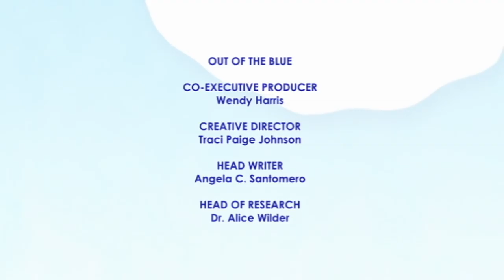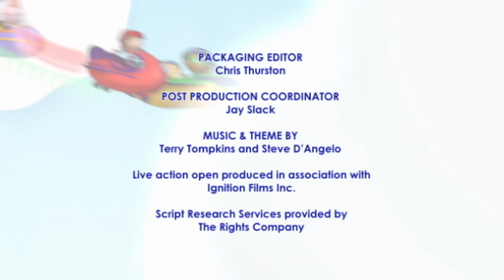Super WHY! Full Episodes ✳️ Let's Be Cowboys! ✳️ S02 (HD) Videos For Kids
The Super WHY! mission is to inspire children to develop a lifelong love of reading and books.! The adventures take place in Storybrook Village, a magical three-dimensional world behind the shelves in your library, where all of your favorite fairytale characters live, including four best friends: Red, from Little Red Ridinghood; Pig from The Three Little Pigs, Princess from The Princess & the Pea, and Whyatt, the curious younger brother of Jack from Jack and the Beanstalk, who discovers he has the power to fly inside books to find the answers to his questions.

✳️ Whyatt Beanstalk – The leader of the group of characters who become the "Super Readers", Whyatt is an olive-skinned, blue eyed, brown-haired boy who wears a dark blue polo shirt with green stripes and khaki pants. In the episode "Jack and the Beanstalk", it is revealed that Whyatt's older brother is Jack, the hero of the English folk tale Jack and the Beanstalk. Whyatt lives with his mother, who writes stories, and his father who illustrates them, along with baby sister Joy but not his brother. Jack appears in some episodes but generally is "away at college." When Whyatt introduces himself at the Book Club, he says, "Whyatt here!" His superhero form is Super Why. In this form, he has a green mask, turbo sneakers, a blue cape, and a Why Writer. His symbol is a question mark. He focuses on vocabulary.

✳️ Little Red Riding Hood – The title character from the fairy tale, she only refers to herself as "Red Riding Hood" and is a freckle-faced pale skinned brunette/redhead who wears a red dress and red roller skates as well as a red flat cap. When she is introduced, she says "Red Riding Hood rolling in!" When she turns to Wonder Red in her superhero form, her clothing becomes a blue armless and legless jumpsuit with red trim, her skates are turned blue and her special item is a red and blue basket. It is called a Wonder Words Basket and her symbol is a spiral. She focuses on rhyming and word families like "OP", "AT", "UN", "UMP", "OG", etc.

✳️ Pig – Pig enjoys pretending and dressing up like his father, a construction worker. He is pink, and generally wears a construction hat, with a toolkit belt and safety goggles. His superhero form is Alpha Pig. His Alphabet Toolbox has an Alphabet Map, a Lucky Letter Lasso, Brilliant Binoculars, a Mega Magnifying Glass and a Fabulous Flashlight in it. His symbol is a triangle. He focuses on the alphabet.

✳️ Princess Pea – Princess Pea was named after the children's story "The Princess and the Pea"; it is shown in the episode The Princess and The Pea that the princess in that story was Pea's mother and the prince in that story was her father. However, in this case "Pea" is her surname. She is dark skinned with large brown eyes and curly dark brown hair, wears a lavender princess dress and loves to dance. When she enters, she says, "Princess Pea at your service!" Her superhero form is Princess Presto and in this form she wears a pink gown. Her symbol is a star because she always takes her Magic Spelling Wand with her. She focuses on spelling.

✳️ Woofster - Woofster is a Golden Retriever puppy dog with light brown spots. He also lives with Whyatt and his family. When he turns into Woofster, he has dictionary power and can find the meaning to any word. His Super Reader form allows him the power to speak also and his symbol is a dog bone. He is also declared the fifth Super Reader. He officially became a Super Reader in the episode "Woofster Finds a Home".

✳️ Super You - Super You is the television viewer and the sixth Super Reader. Whyatt always invites the viewer to join them by describing them as "Super You, with the power to help."